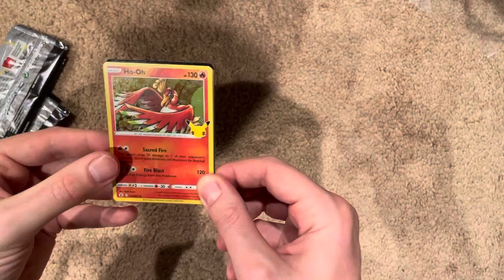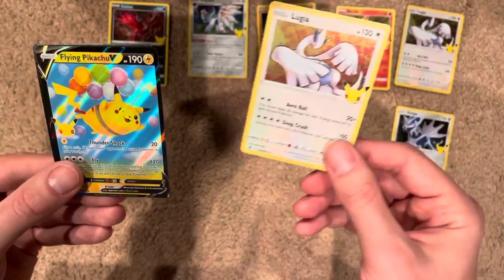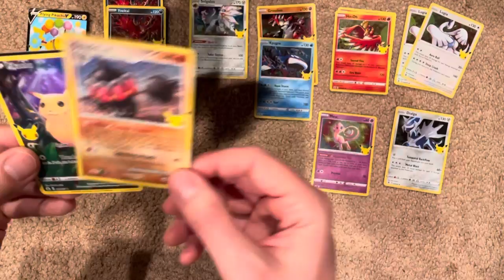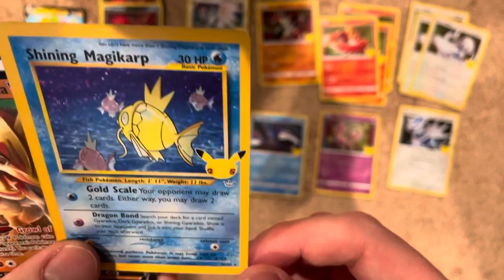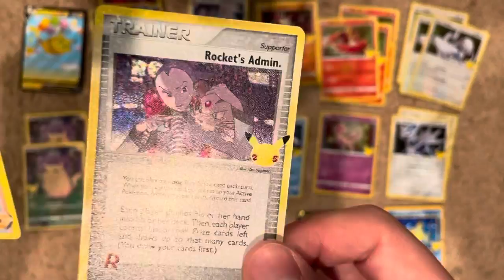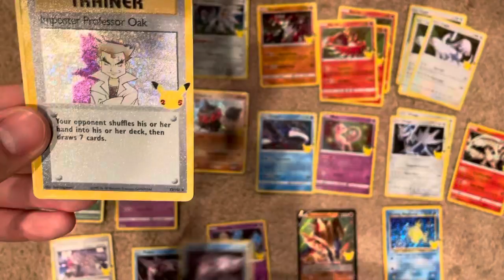Pokémon TCG Celebrations Premium Figure Collection Pikachu VMax Opening